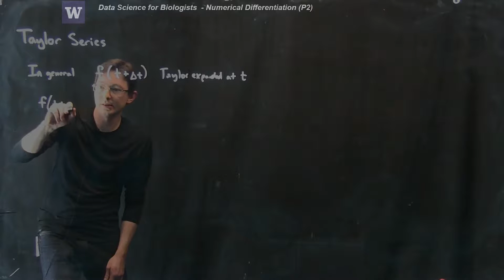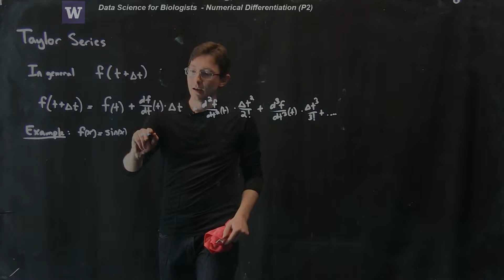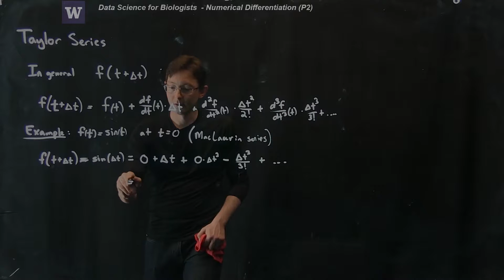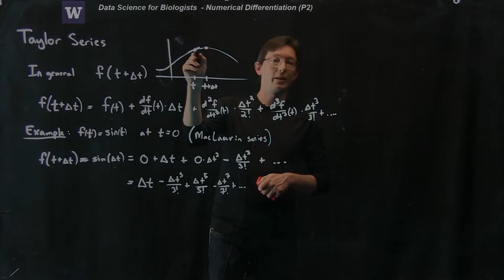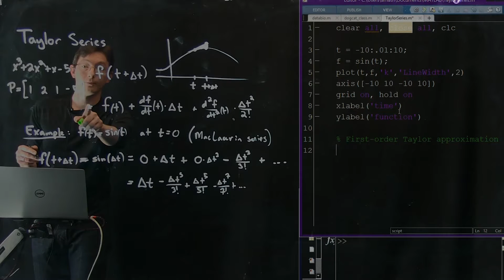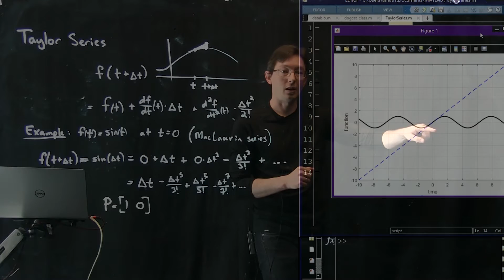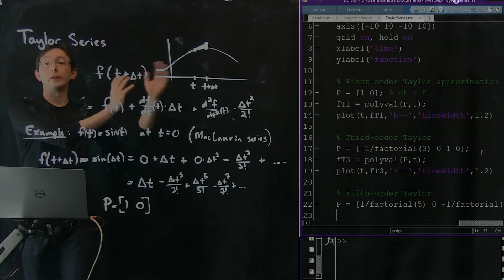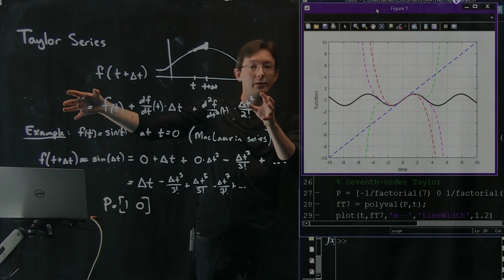Numerical Calculus: Differentiation, Part 2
Data Science for Biologists
Numerical Calculus: Differentiation
Part 2

Instructors:
Nathan Kutz: faculty.washington.edu/kutz
Bing Brunton: faculty.washington.edu/bbrunton
Steve Brunton: faculty.washington.edu/sbrunton